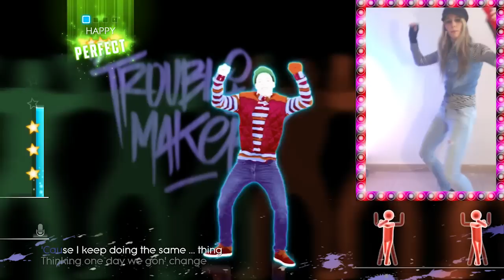Olly Murs feat. Flo Rida - TROUBLEMAKER | Just Dance 2014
Nueva serie de baile! Just Dance 2014 de Wii U
LunaDance bailando Olly Murs feat. Flo Rida - Troublemaker

- Gimme! Gimme! Gimme! (A Man After Midnight) - ABBA
- The Way - Ariana Grande Ft. Mac Miller
- Could You Be Loved - Bob Marley
- Isidora - Bog Bog Orkestar
- Fine China - Chris Brown
- Limbo - Daddy Yankee
- Get Lucky - Daft Punk Ft. Pharrell Williams
- Moskau - Dancing Bros.
- She Wolf (Falling To Pieces) - David Guetta Ft. Sia
- Prince Ali - Disney's Aladdin
- It's You - Duck Sauce
- Turn Up The Love - Far East Movement Ft. Cover Drive
- Alfonso Signorini (Eroe Nazionale) - Fedez
- The Love Boat - Frankie Bostello
- Rich Girl - Gwen Stefani Ft. Eve
- Feel So Right - Imposs Ft. Konshens
- Wild - Jessie J Ft. Big Sean
- I Kissed A Girl - Katy Perry
- C'mon - Ke$ha
- Applause - Lady Gaga
- Just Dance - Lady Gaga Ft. Colby O'Donis
- Just A Gigolo - Louis Prima
- Blame It On The Boogie - Mick Jackson
- In The Summertime - Mungo Jerry
- Pound The Alarm - Nicki Minaj
- Starships - Nicki Minaj
- Troublemaker - Olly Murs Ft. Flo Rida
- Kiss You - One Direction
- Feel This Moment - Pitbull Ft. Christina Aguilera
- Gentleman - PSY
- Ghostbusters - Ray Parker Jr.
- Maria - Ricky Martin
- Where Have You Been - Rihanna
- Candy - Robbie Williams
- Blurred Lines - Robin Thicke Ft. Pharrell
- 99 Luftballons - Rutschen Planeten
- Miss Understood - Sammie
- Nitro Bot - Sentai Express
- Danse (Pop version) - TAL
- Flashdance...What A Feeling - The Girly Team
- Aquarius/Let The Sunshine In - The Sunlight Shakers
- Y.M.C.A. - Village People
- thatPOWER - will.i.am Ft. Justin Bieber
- Follow The Leader - Wisin & Yandel Ft. Jennifer Lopez

¿Mi música del INTRO?
No la se, es de una de sonidos que descargué, y solo pone Track1

Mi música del OUTRO (final del video):
Es del Opening del anime de Amnesia! :D